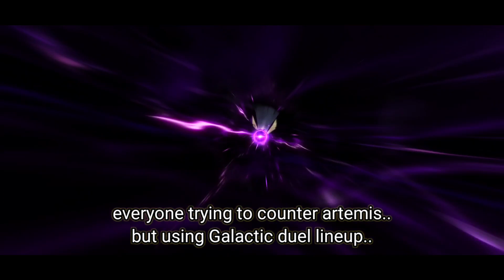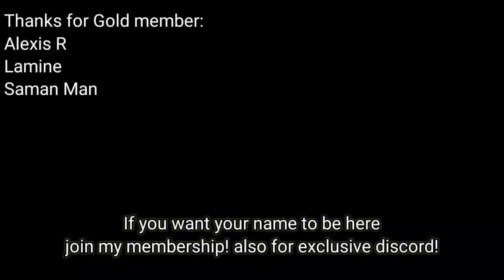Saint Seiya Awakening (KOTZ) - New PvP Mode: Saint Championship! Best Competitive PvP! First 3 Match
I'm showing my first 3 Match in this mode, let's see ~

My Discord Server:
Facebook: Arewzo friend before message)